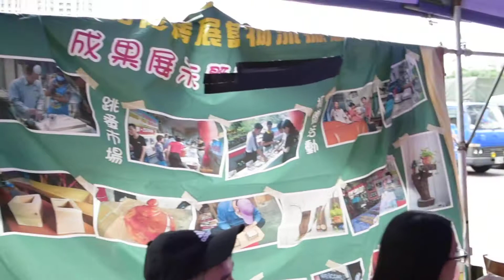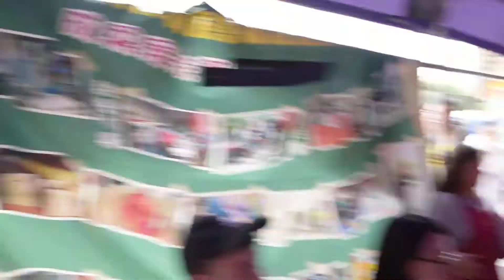107桃園再生家具拍賣會9580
107桃園再生家具拍賣會
時間:107/09/19 13-16
地點:桃園藝文園區
主辦:桃園市環保局

錯過再等一年吧！  詢問度超高的環保局「再生家具拍賣會」
坊間詢問度頗高的「桃園市環保局-再生家具拍賣會」，於9月16日下午1時至4時在桃園藝文園區盛大登場。桃園市長鄭文燦赴現場主持拍賣，此次約有500件優質再生家具及腳踏車釋出，樣樣精美又實用。這是一年只有一次的機會，過往已累積相當的口碑，請大家把握良機，共同支持環保家具。
環保局長沈志修指出，拍賣會現場設有「資源回收換好禮」攤位，民眾只要帶著家中的資源回收物，例如：乾電池10顆，或照明光源2支，或水銀體溫計1支，或筆記型電腦（或平板電腦）1臺，或鍵盤1副，或紙容器30個，或玻璃容器20個，或提神飲料玻璃瓶10個，或電風扇（不可拆解）1架，即可兌換精美好禮，數量有限，換完為止。